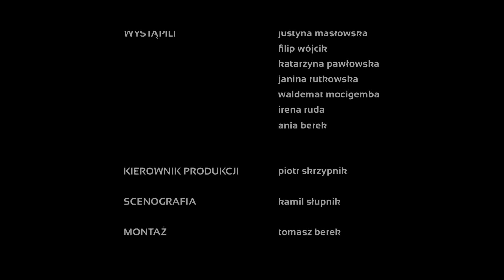Cut The Cat - Pod Powiekami (48HFP Katowice 2015 Winner)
Najlepszy Film
Najlepsze Zdjęcia
Najlepsza Rola Kobieca